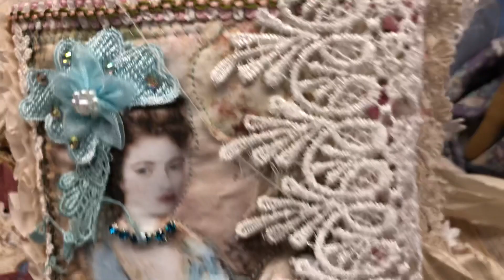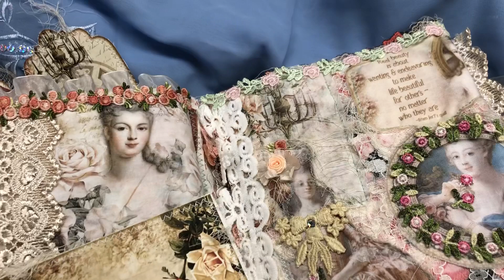VS Birthday gift Tilda and card, And Swap journal from Ivy Ling